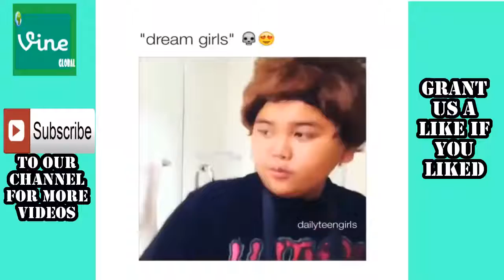Throw It Back Challenge Vines Compilation - ThrowItBackChallenge Dance Compilation [Oficial Video]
Thanks for see our videos

This is our video about Throw It Back Challenge Vines Compilation

Vine is a short-form video sharing service. Founded in June 2012, it was acquired by microblogging website Twitter in October 2012, just prior to its official launch. The service allows users to record and edit five to six-second long looping video clips, and revine. Revine is where users can share other peoples posts with followers. Some Vines are revined automatically based on what is popular. The videos can be then published through Vine's social network and shared on other services such as Facebook and Twitter. Vine's app can also be used to browse through videos posted by other users, along with groups of videos by theme, and trending videos.
Vine enables users to record short video clips up to around six seconds long while recording through its in-app camera. The camera records only while the screen is being touched, enabling users to edit on the fly or create stop motion effects. Additional features were added to the app in July 2013; these include grid and ghost image tools for the camera, curated channels (including themed areas and trending topics/users), the ability to "revine" videos on a personal stream, and protected posts. In July 2014, Vine updated their app with a new "loop count" meaning every time someone watches a vine, a number on top of the video will appear showing how many times it was viewed. The "loop count" also includes views from vines that are embedded onto other websites.
Original vine links:
Drop It Low | Ester Dean & CB ThrowBackThursday HittingEveryBeat RonnyFrias Angel Guzman Juzz Dance
Throw Back Team B dance performance | this it my one fav dance crew!
Whippin' it back to the nasty dance.
The best one I saw . I had to repost it.
Back at it with Taylor Pierce !
Throw back Tuesday ... So we dance ... It's summer. nocamp owntalentshow TooOld for TLW nothinghaschanged Michelle Kresch
ThrowBackThursday 2010. wow post an old dance video of you and tag me in it with the year.
Throw back Video "Official Rednose Dance Crazy Live!" Check it out
Throw back Thursday Jerkin GuysDance!, DANCERevines, Dance Vines, Dope Dance, YOUniqueDance,
Throw back Thursday part 2 YOUniqueDance, Dance Vines, GuysDance!, DANCERevines, Dope Dance
When ur trying 2 follow a dance move n frustration comes along arrrrhhh comedy dance lol revineThis ShmoneyDance DEVON TRACY
When your friend rejects a song but it really turns out to be a banger (IB: Jabbar Hakeem)